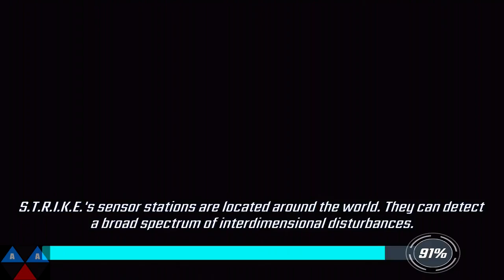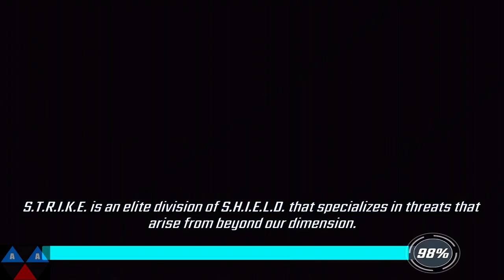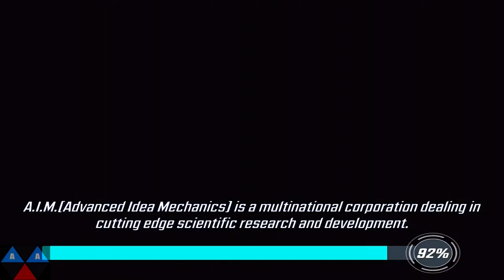Marvel Strike Force (iOS) - Walkthrough Part 32 - The Nexus: Chapter 5 (Nexus 6-9)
Walkthrough of Marvel Strike Force in high definition on iOS.

Systems: iOS, Android

Developer: FoxNext Games Los Angels

Publisher: FoxNext Games, LLC